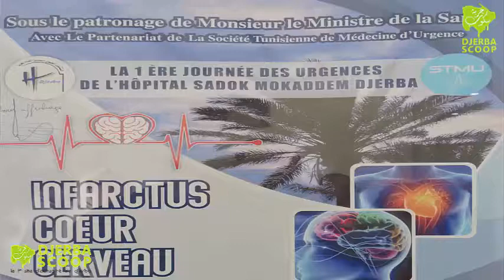الدكتورة أميرة جعفر تتحدث عن اليوم المفتوح حول استعجالي المستشفى الجهوي الصادق المقدم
الدكتورة أميرة جعفر تتحدث عن اليوم المفتوح حول استعجالي المستشفى الجهوي الصادق المقدم بحومة السوق جربة الذي سينتظم يوم 23 فيفري 2019
صفحة تعنى بكل أخبار جزيرة جربة من تأسيس مجموعة من صحافيي الجزيرة : عادل,سامية,يسرى,رامي,حفيظ ,وائل,فريال, أحمد,منير وإلياس.